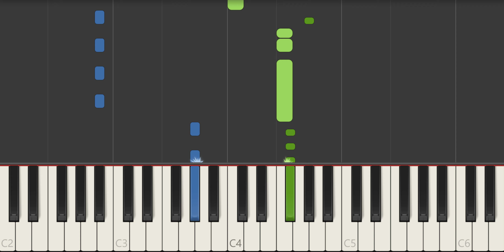Alesso - Words (Feat. Zara Larsson) Piano Tutorial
This is Alesso's single "Words" and we wanted to make sure you could learn it! This easy to follow tutorial will have you playing this melody in no time!

If you're a fan of Alesso and Zara Larsson, then be sure to check out this piano tutorial! This easy to follow tutorial will have you playing to the melody in no time! With just a little practice, you'll be able to play the song like a pro!